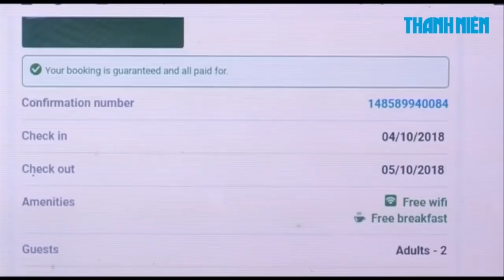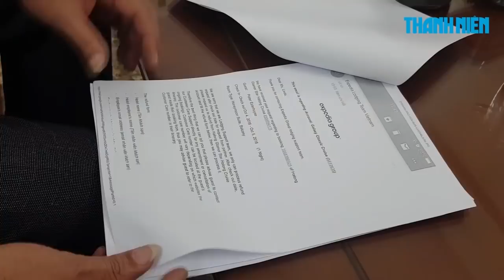Ông bà Tây ngơ ngác vì bị lừa đi du lịch vịnh Hạ Long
Thời gian gần đây, liên tiếp xảy ra tình trạng du khách quốc tế đặt phòng nghỉ đêm trên tàu du lịch trên vịnh Hạ Long qua đại lý du lịch trực tuyến; tuy nhiên, khi đến Hạ Long (Quảng Ninh), họ mới biết rằng mình đã bị lừa.

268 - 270 Nguyễn Đình Chiểu, Phường 6, Q.3, TP HCM